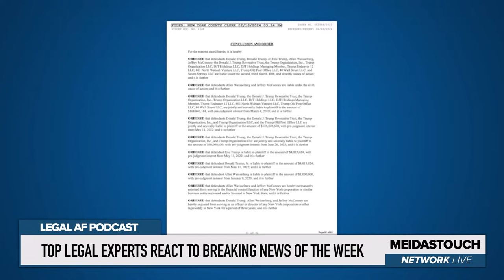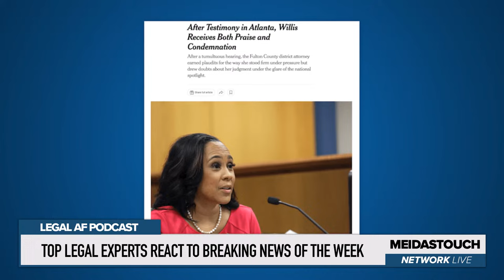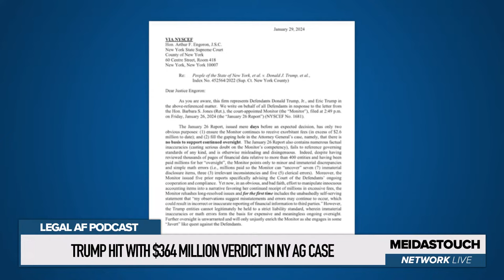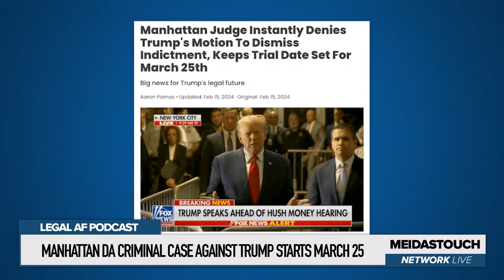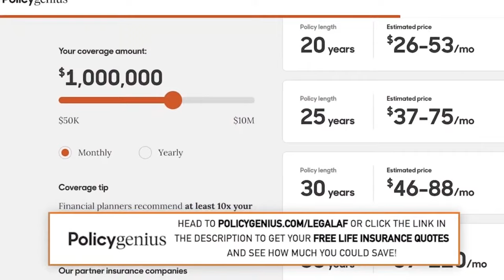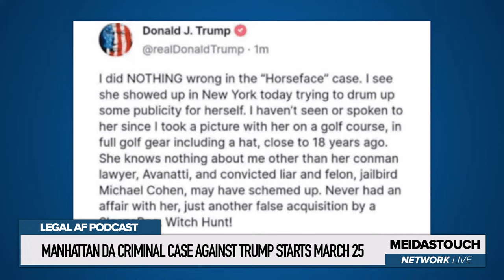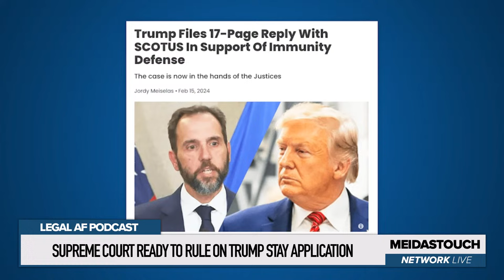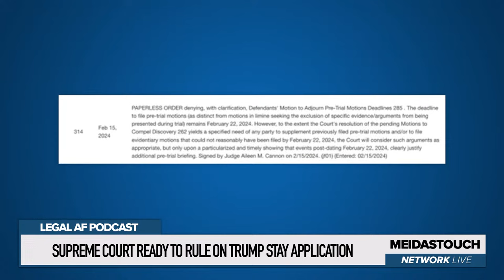LIVE: Trump GETS COMPLETELY CRUSHED by VERDICT, Criminal Trial LOOMS | Legal AF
On a Special All Anchors Edition of the Legal AF Podcast, Ben Meiselas, Michael Popok and Karen Friedman Agnifilo debate: (1) what happens next on appeal and future oversight, now that a NY Court has Banned Trump from the finance markets, lending, and operating his businesses, and hit him with a more than $500 million dollar judgment; (2) whether Trump will be CONVICTED of NY felonies by May in the Stormy Daniels hush money coverup case and the impact of that trial on the DC Election interference trial setting; (3) the likelihood that the Supreme Court will take up the Trump “ absolute immunity” case on appeal and stay the DC Election Interference trial or let it proceed in June or July; (4) what happens next with Fulton County DA Fani Willis,  and will the state court judge remove her from the Trump Georgia Election Interference case and dismiss the Trump indictment, and so much more at the intersection of law, politics and justice.

to get your free life insurance quotes and see how much you could save.
to get this exclusive offer!
or use code LEGALAF to get 3 FREE Gifts with your starter kit — a $25 value!